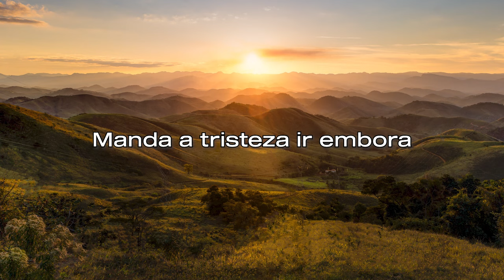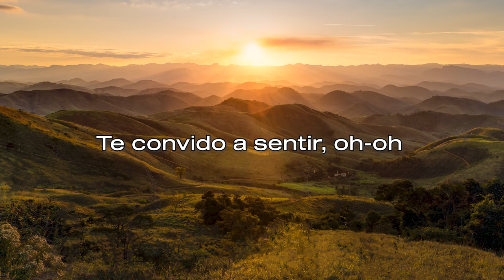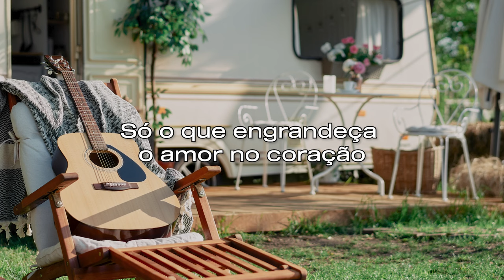Natiruts, Pedro Capó - Todo Bien (Tradução / Letra)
E vamos de feat que aquece nossos corações: Natiruts e Pedro Capó juntos em "Todo Bien". Confira o lyric video

✅ Agora na Filtr Store você encontra vários itens do Charlie Brown Jr.

Letra | Lyrics:

TODO BIEN
(Alexandre Carlo / Pedro Capó)

Aquí está todo bien… Oh
Deja la tristeza que se vaya
Te invito a sentir… Oh
Esa vibración que vivo ahora

Verano llegó
Es tiempo de sentir calor
Pra qué dudar lo bueno que puede suceder
Nos toca soltar
Lo que tiene que ser será
Lo que importa es ver que el mundo está bailando

Viviendo la emoción
Que invade el corazón
Que le recuerda al alma que se puede ser feliz

Aquí está tudo bem… Oh
Manda a tristeza ir embora
Te convido a sentir… Oh
Essa vibração que vivo agora

Te siento vibrar
Quisiera poderte contar
Lo que ya se que no puedo decirte ahora
Nos toca soltar

Aquí está todo bien… whoa
Te invito a sentir… whoa

Eu desejo paz, não quero demais
Só o que engrandeça o amor no coração
Ángeles de bien, protegen a quien
Quiero un mundo que sea mucho más feliz

Ángeles de bien, protegen a aquel
Que quiera el mundo entero siendo mucho más feliz